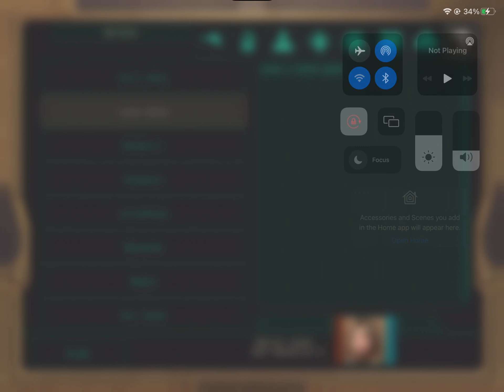KOTOR 2 Mobile CANON Part 3: T3 the Cargo Cylinder